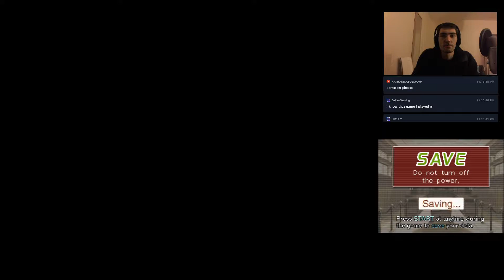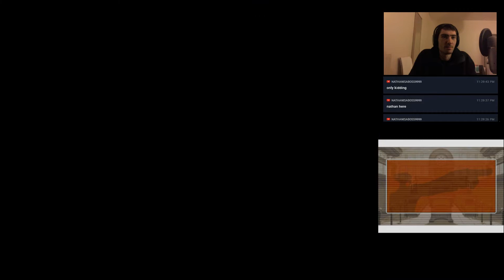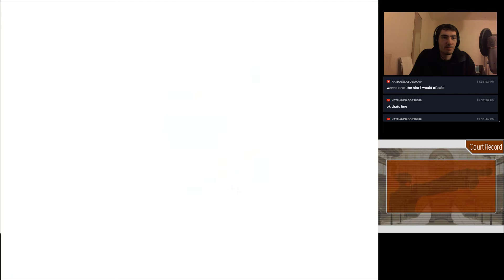Let's Play: Phoenix Wright: Ace Attorney - Justice For All 「Episode #30」